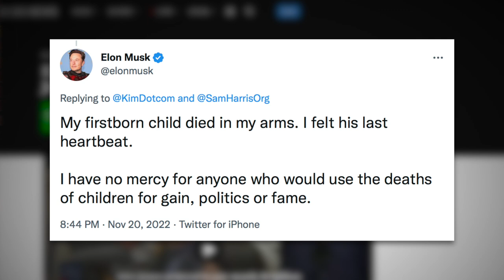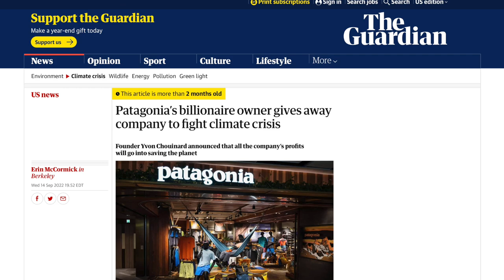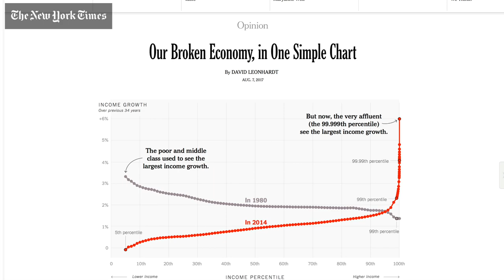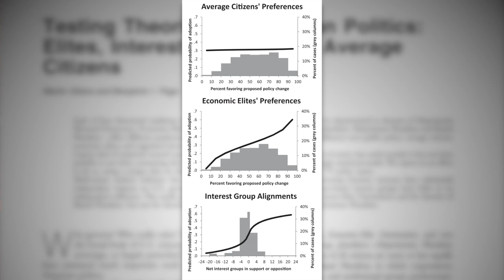Elon Musk Demonstrates Why Billionaires Should Not Exist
In an op-ed for The New York Times author Anand Giridharadas explains how billionaires have made it abundantly clear that they should not exist, citing the examples of Elon Musk, Sam Bankman-Fried, Jeff Bezos and Donald Trump.